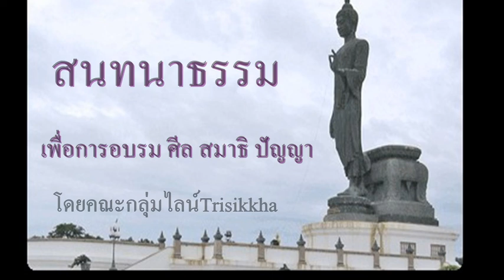สนทนาธรรม สัมมาสมาธิ ๐๒ กย.๖๔ ตอนที่ ๒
การเจริญสมถะ สมาธิ